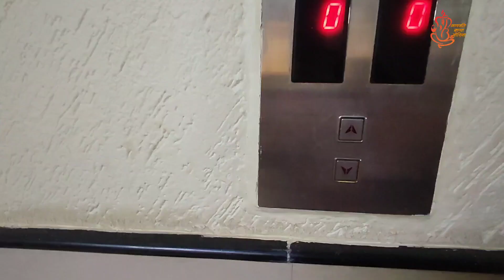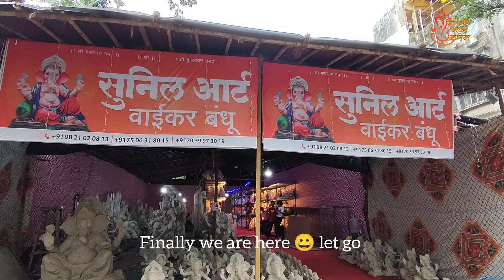GANPATI BOOKING AT SUNIL ARTS | MUMBAI GANAPTI 2023 | BAPPA | GANESH CHATURTHI 2023 | MAN IN TOWN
Hello Everyone,
Don't forget to press "Bell" button for all the latest information.
keep loving it and share with everyone and keep smiling always.

 • Daloka - Summer Vibes